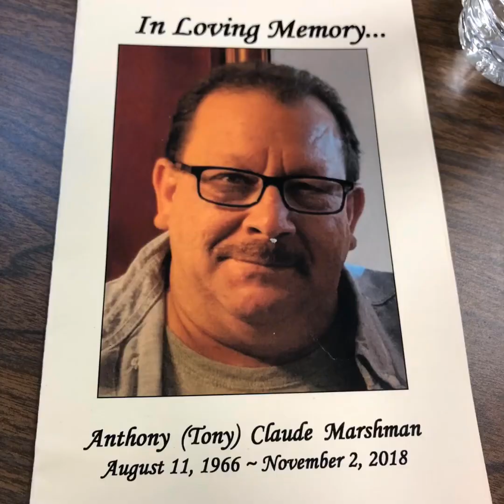Rest In Peace Tony Marshman